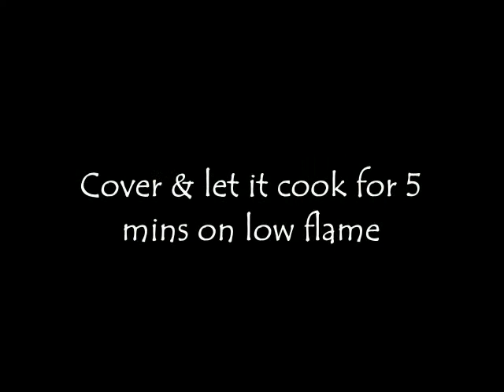Veggies Loaded Omelette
Learn how to cook egg omelette loaded with veggies and cheese.

Hope you like this video. Do give it a try and share your comments.
Please hit the 'LIKE' button if you like this video.